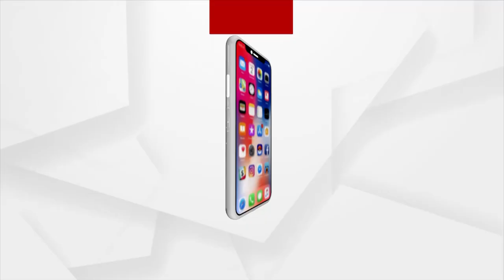Writer Pratibha Ray Nominated For Padma Bhushan | Samir Mohanty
ପଦ୍ମ ଭୂଷଣ ସମ୍ମାନିତା ଓଡ଼ିଶାର ବିଶିଷ୍ଟ ଲେଖିକା ପ୍ରତିଭା ରାୟଙ୍କୁ ଆଜି ରାଜ୍ୟ ବିଜେପି ଟିମ ଭେଟି ଶୁଭେଛା ଜଣାଇଛନ୍ତି। ରାଜ୍ୟ ସଭାପତି ସମୀର ମହାନ୍ତି କହିଛନ୍ତି ଓଡିଶା ପାଇଁ ଗୌରବ ଆଣିଛନ୍ତି ଶ୍ରୀମତୀ ରାୟ ।